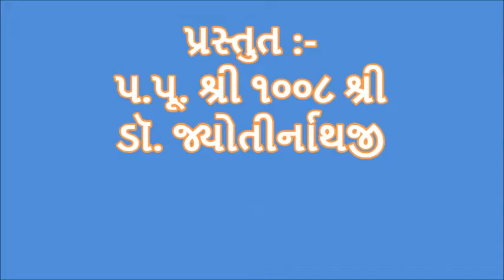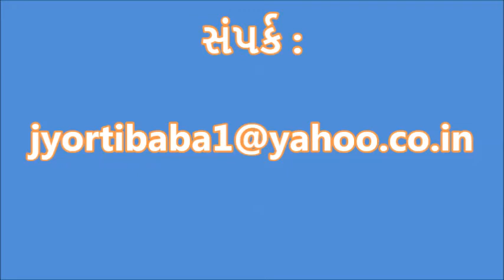સપ્તાહ ના તહેવારો ને બોધ ૭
આ જ્ઞાન સાથે ની વિગતો છે જુવો ને જાણો